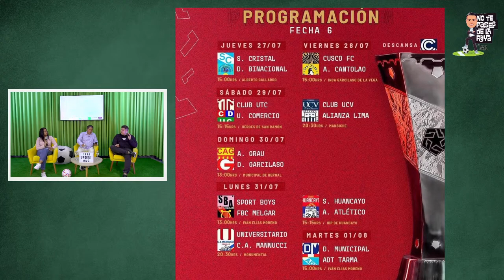ENVIVO / HERNÁN BARCOS ROMPIÓ SU SILENCIO Y NO SE GUARDÓ NADA